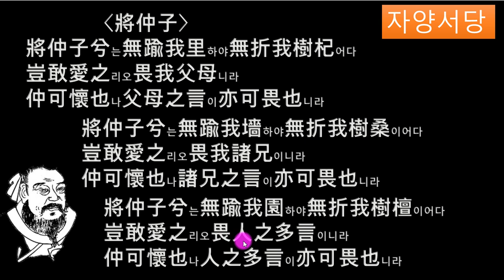시경76국풍 정풍 (장중자) 우리 담장 넘어와 내가 심은 뽕나무 꺾지 말아요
장중자
중자님은
우리 마을 넘어와
내가 심은 키버들 꺾지 말아요
어찌 감히 그것이 아깝겠어요
우리 부모님이 두려워요
중자님 그립지만
부모님 말씀도
두려워요

중자님은
우리 담장 넘어와
내가 심은 뽕나무 꺾지 말아요
우리 오빠들이 무서워요
중자님 그립지만
오빠들 말씀도
두려워요

중자님은
우리 남새밭 넘어와
내가 심은 박달나무 꺾지 말아요
남의 말들이 무서워요
중자민 그립지만
남들으; 많은 말도
두려워요
번역 박소동